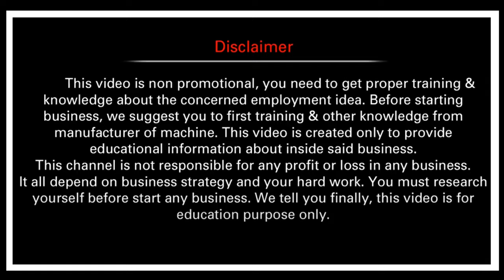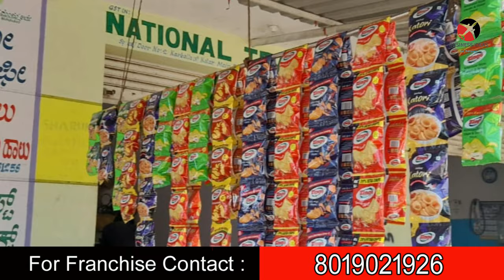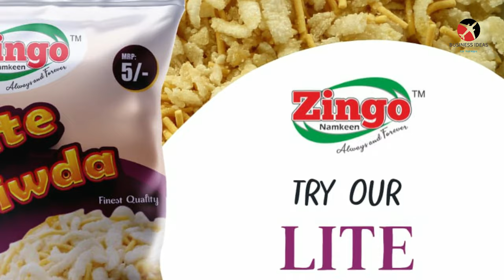బిజినెస్ ! Small business ideas! New business idea's! business ideas ! Low Investment Business Idea